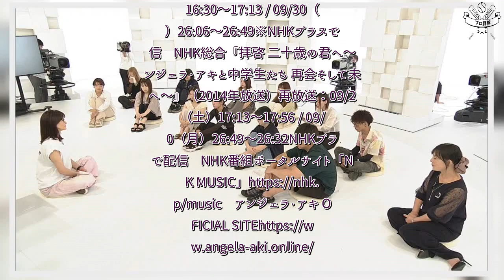H91- アンジェラ・アキと30歳になった五島列島の中学生たちが再会！『拝啓 十五の君へ～30歳になった私からのメッセージ～』放送決定